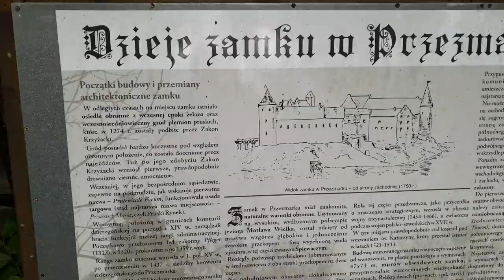Przezmark zamek krzyżacki